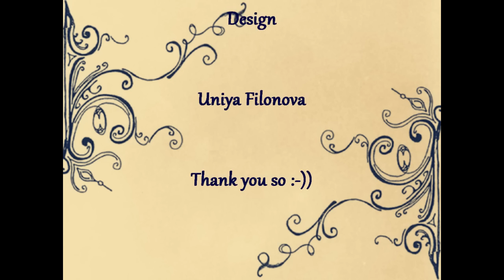Origami ※ Sonnette ※ Kusudama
Schwierigkeit ♥♥♥♡♡
Dieser schöne Kusudama ist ein Design von Uniya Filonova
Thank you so for permission :-))

gefaltet habe ich aus 6,3 x 8,9 cm Pckpapier...( A4 geteilt )
du brauchst 30 Module

Happy folding !

Vielen Dank ! an Alle die mir einen Kommentar oder eine Bewertung hinterlassen :-))
Ich freue mich sehr über Euer Feedback !